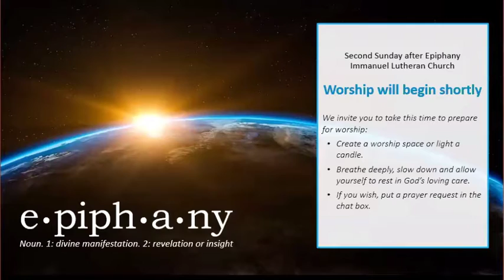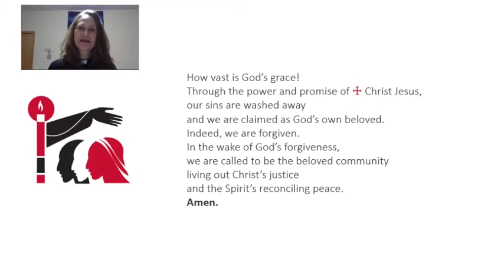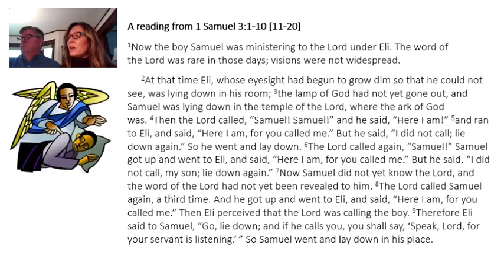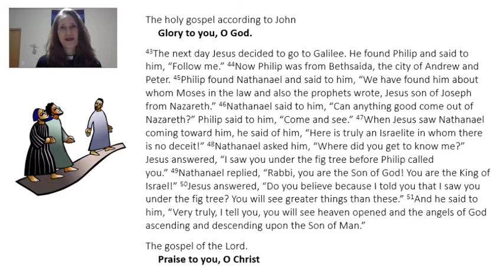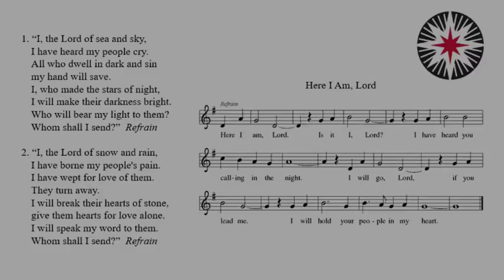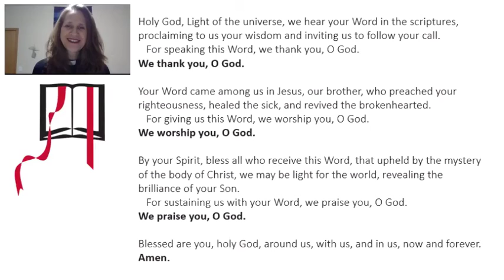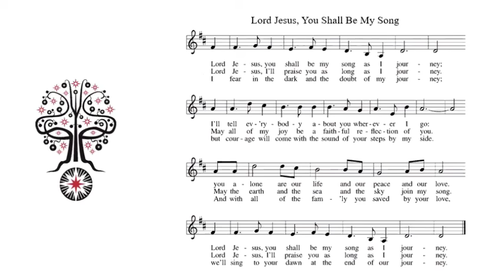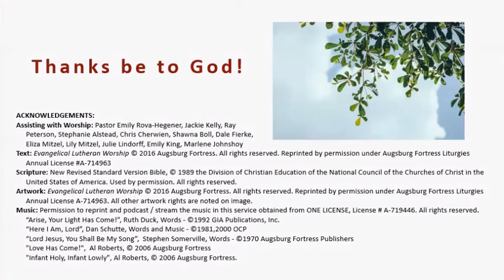ILC Worship 01 17 2020